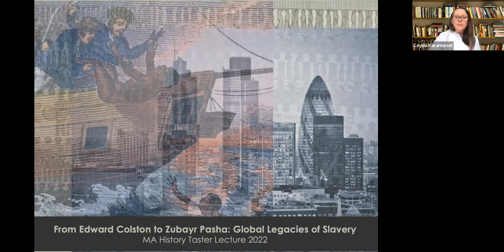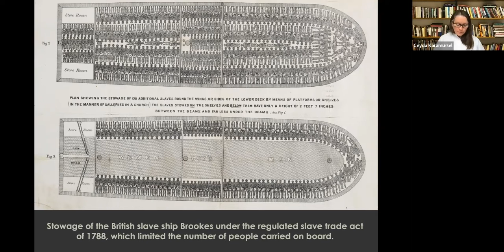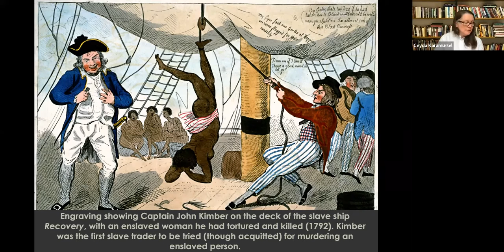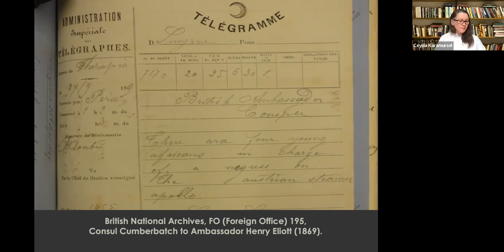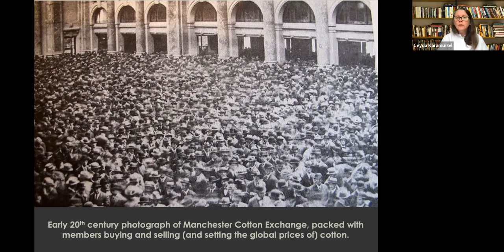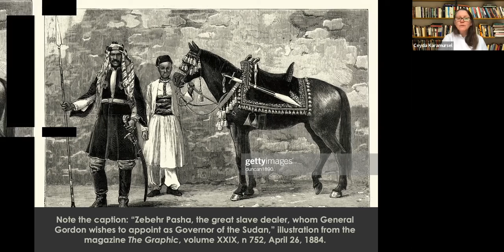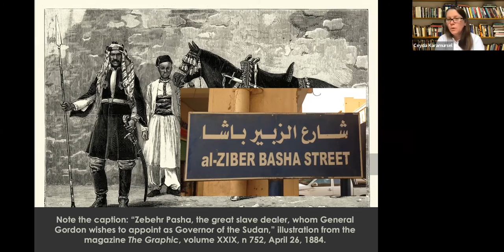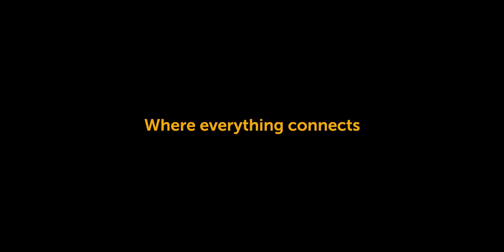History: Postgraduate Taster Day 2022